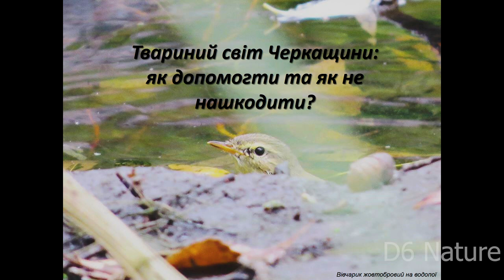Тварини влітку: як допомогти та як не нашкодити?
Більше цікавих та корисних відео на каналі
✨Слідкуйте за нами:
 ✔️Станьте нашою пташкою🐦:
  😊Дякуємо за підтримку. Ви - чудові.